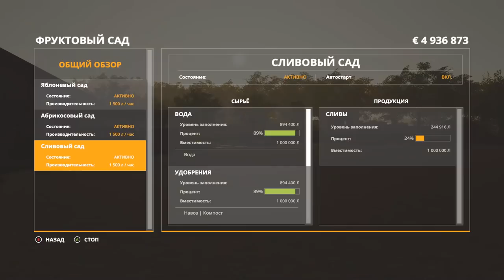СвапаАГРО №1 - ЭКСКУРСИЯ ПО КАРТЕ - FARMING SIMULATOR 19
Конфигурация моего ПК:

32GB RAM